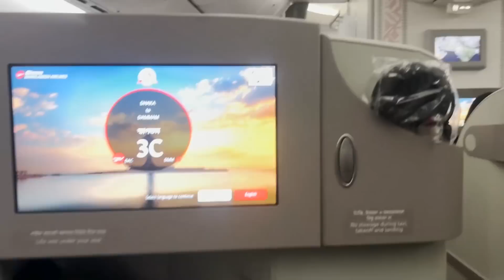অভিমান করে আবারও সৌদি আরব চলে আসলাম। Manik Miah Going To Saudi । Manik Miah Official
অভিমান করে আবারও সৌদি আরব চলে আসলাম। Manik Miah Going To Soudi
 Manik Miah Official

আসসালামু আলাইকুম
Manik Miah Official
মানিক_মিয়া |Manik Miah Official

আসসালামুয়ালাইকুম
আমি প্রবাসি মানিক মিয়া এটা আমার অফিসিয়াল ইউটিউব চ্যানেল  এখানে আপনাদের জন্য বিনোদন মুলক ও সচেতন মূলক কন্টেন্ট তৈরি করা হবে । আপনারদের ভালবাসায় আমি মুগ্ধ । ধন্যবাদ সবাইকে ❤️❤️

আপনাদের যে কোন সমস্যার জন্য এবং ..
ব্যাবসায়িক কাজের জন্য অথবা কোন স্পন্সর এর জন্য যোগাযোগ করতে পারেন

or

যে কোন বিজনেসের জন্য মেইল করতে পারেন

Share and
Love u all from